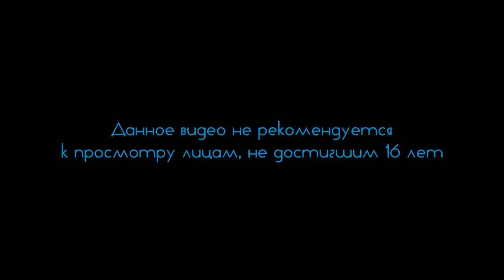Bioshock Infinite #7 Мы не летим в Париж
BioShock Infinite — компьютерная игра в жанре шутера от первого лица с элементами RPG, стимпанка и научной фантастики, разработанная студией Irrational Games под руководством геймдизайнера Кена Левина. Игра была выпущена компанией 2K Games 26 марта 2013 года на трёх платформах: Xbox 360, PlayStation 3 и Microsoft Windows, версия для OS X, разработанная компанией Aspyr Media, вышла 29 августа 2013 года[3]. В России издателем игры выступила компания 1С-СофтКлаб.

Игра BioShock Infinite не связана сюжетно с предыдущими играми серии Bioshock, но содержит ряд схожих с ними тем и образов. Ее действие происходит в 1912 году в вымышленном летающем городе Колумбия. Главный герой, частный детектив Букер ДеВитт, проникает в город в поисках девушки по имени Элизабет. Позже Букер и Элизабет оказываются в центре войны между властями города и мятежными рабочими. Благодаря сверхъестественной способности Элизабет создавать «разрывы» между параллельными мирами герои раскрывают мрачные секреты города и своего собственного прошлого.